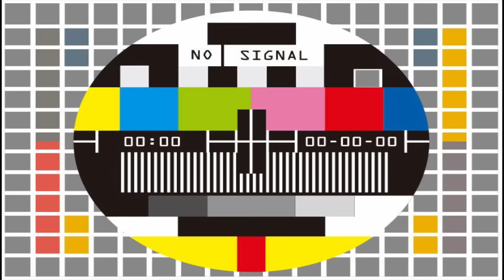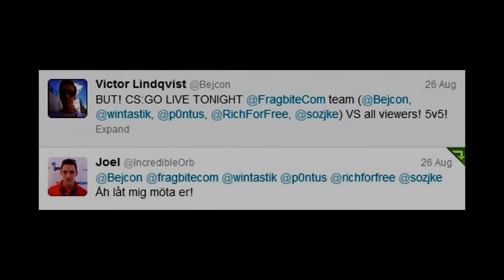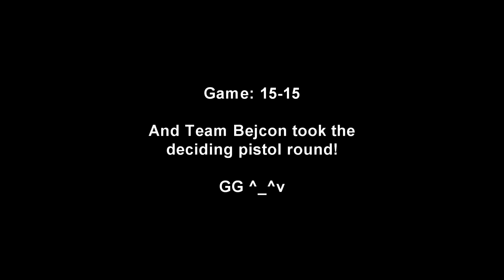WHO IS BEJCON? (VLOG 96)